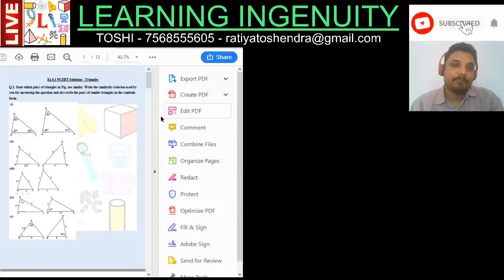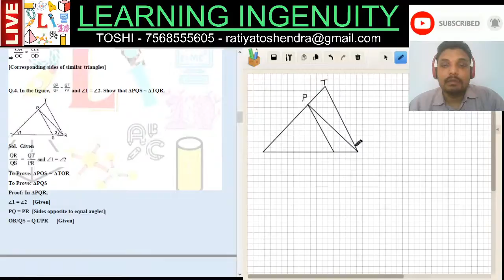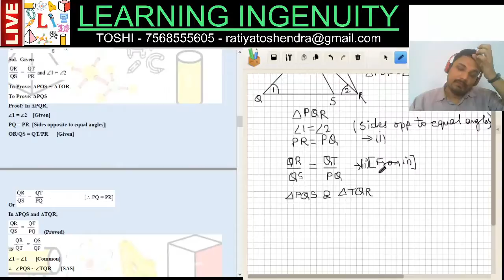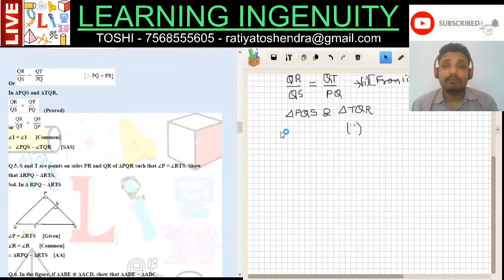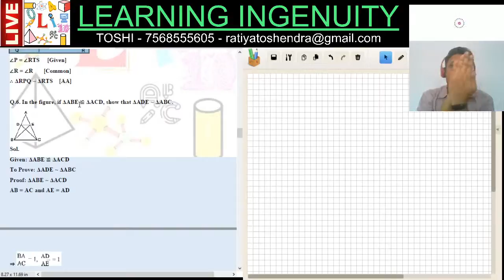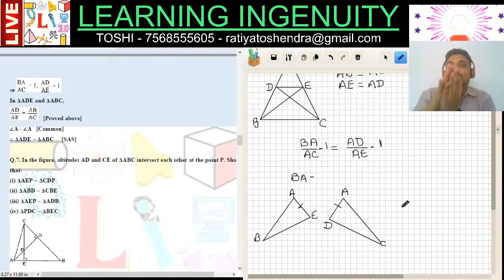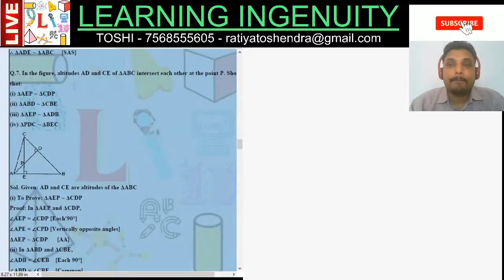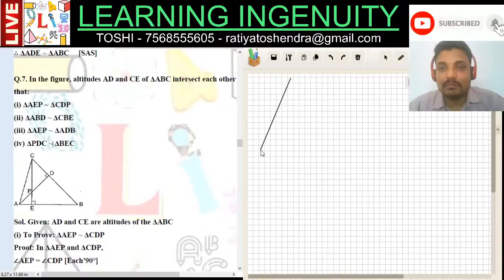CBSE CLASS 10 MATHS